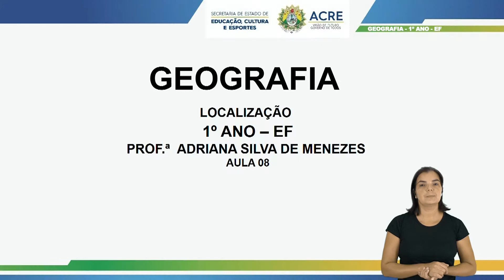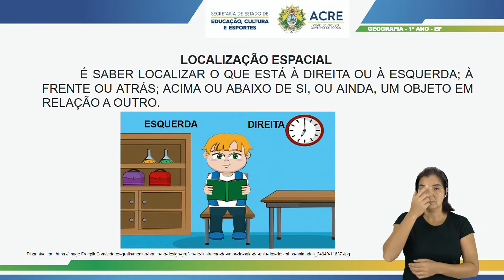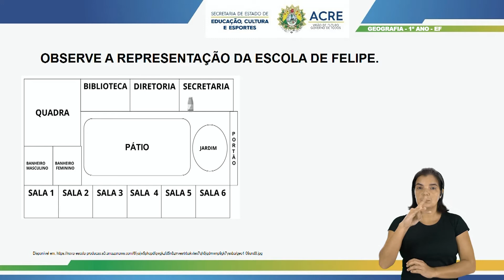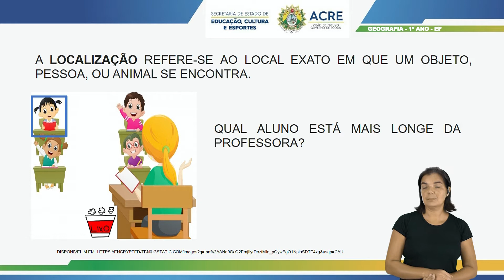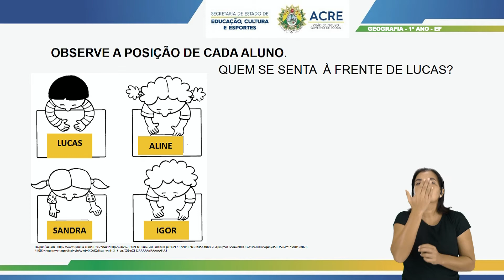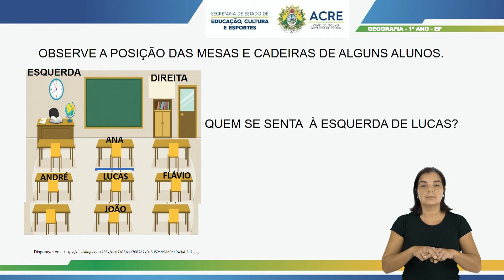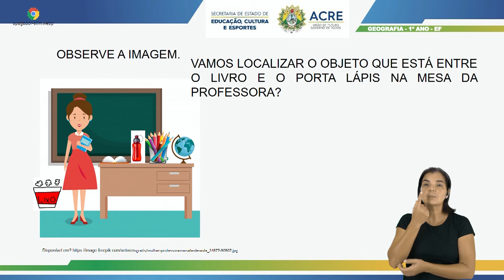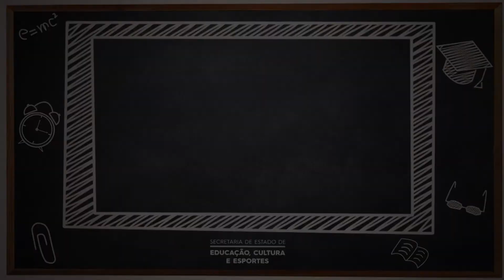1º Ano - Geografia - Aula 07 - Localização - Parte 1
1º Ano do Ensino Fundamental - Anos Iniciais.
Aula 07 de Geografia.
Tema: Localização - Parte 1.
Professora: Adriana.